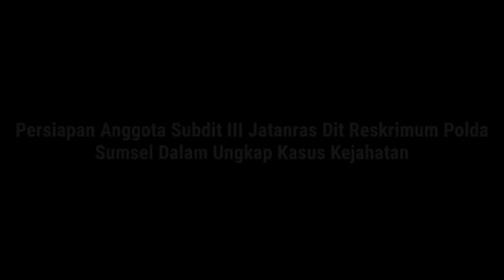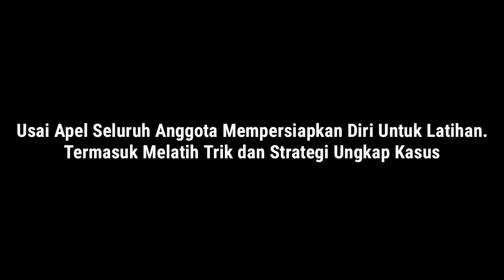Heri Gondrong Cs Latihan Nembak, Siapa yang Ditarget?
Heri Gondrong dan tim Jatanras Polda Sumsel akhir-akhir ini mulai rutin latihan nembak. Lalu seperti apa aksinya dan siapa yang kini sedang ditarget?

Selengkapnya saksikan video di atas guys..🙏